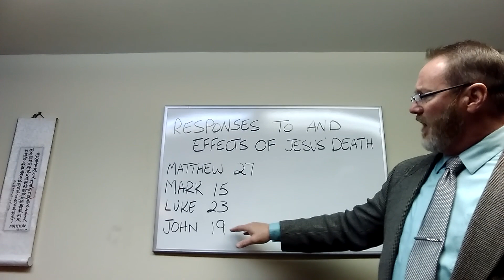Responses From Jesus Death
Responses From Jesus' Death as recorded in the Gospels